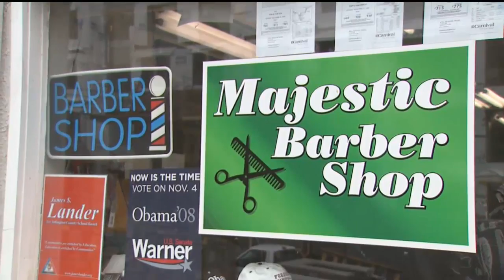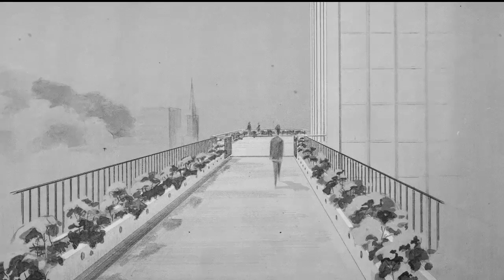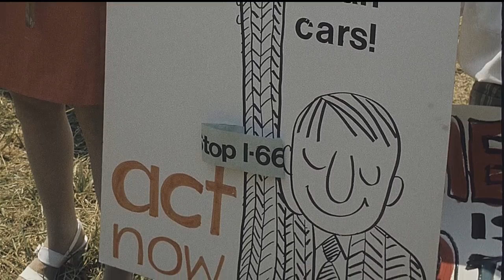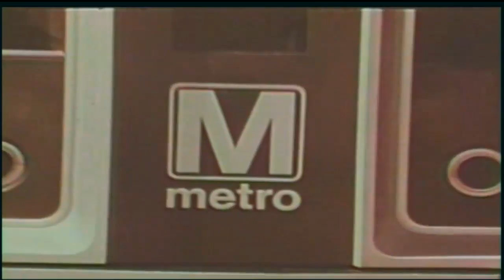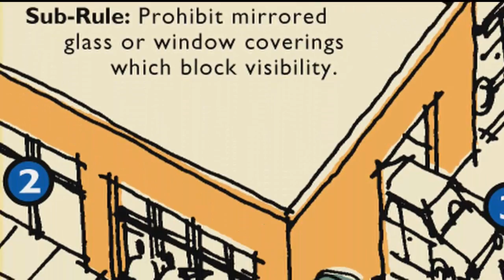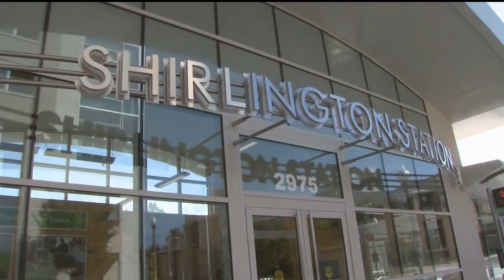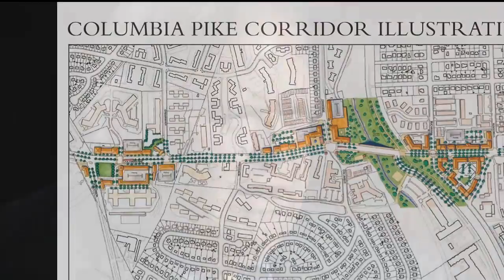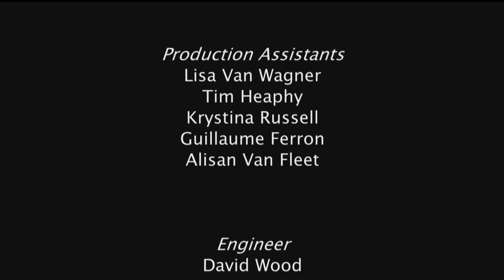Arlington's Smart Growth Journey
This documentary traces the story of how visionary leaders - and residents who passionately loved their community - together transformed an aging suburb into a national model of transit oriented development.  Arlington's setbacks and victories, battles and debates will resonate with any community seeking an alternative to sprawl.